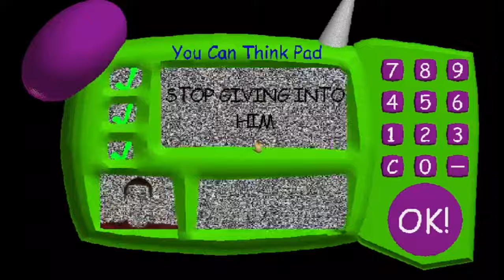Null replaced neil in raldi's crackhouse basics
Neil is disguised as null:v
cheats